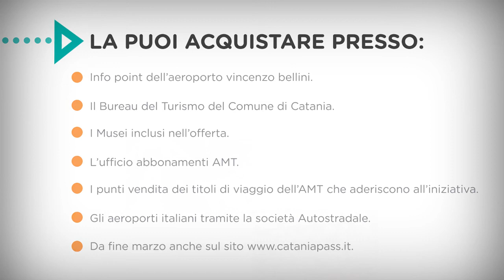Catania Pass, enjoy the city | ITA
Catania Pass, promosso dal comune di Catania e realizzato da AMT, è lo strumento ideale per scoprire la città!
La prima card turistica della città di Catania dà diritto a: accesso gratuito o agevolato ai musei; utilizzo illimitato dei mezzi del trasporto pubblico urbano, comprese la linea veloce Alibus (Aeroporto – Centro) e la linea Metropolitana della Ferrovia Circumetnea; sconti speciali presso negozi, ristoranti ed attività convenzionate.